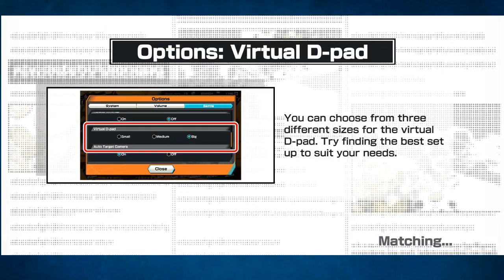The Gacha Weekend Update 5/24/2020: Dragalia Lost, DB Legends and Bounty Rush!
This weeks Gacha features Dragalia Flexing, DB Legends Rising fishing and Bounty Rush Cavendashing!